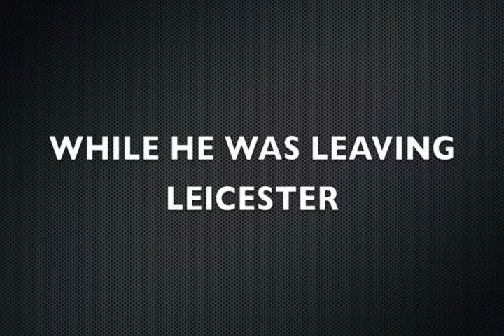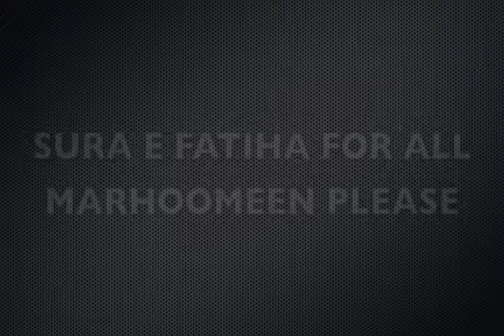07l Interview Aga Mujtaba Sayid Arif Ali Naqvi et jeunes 1